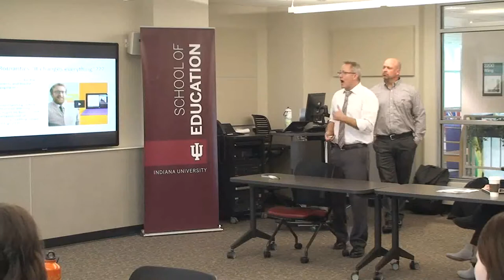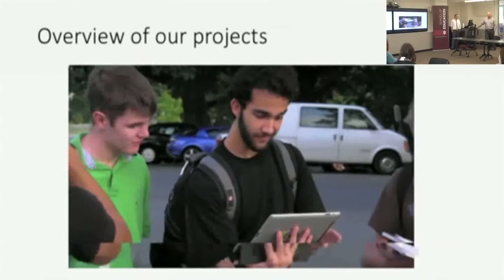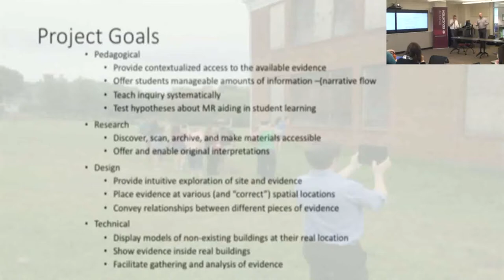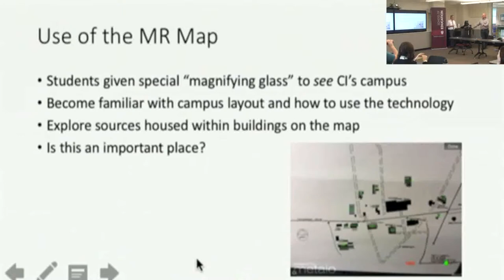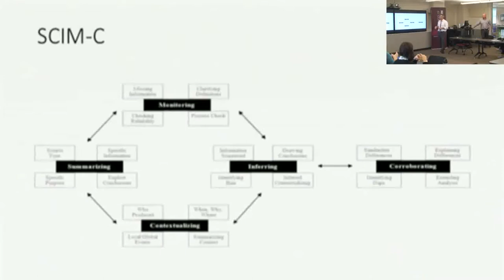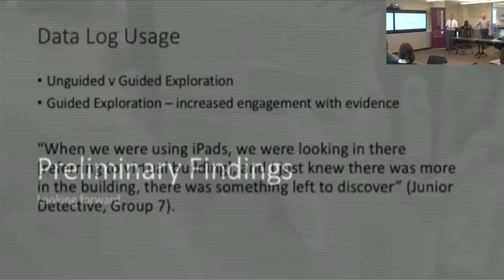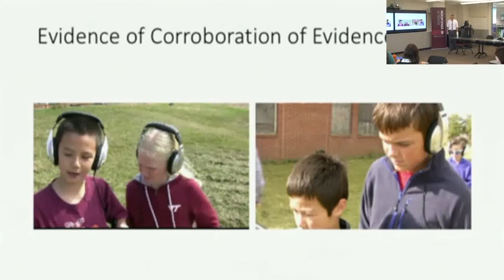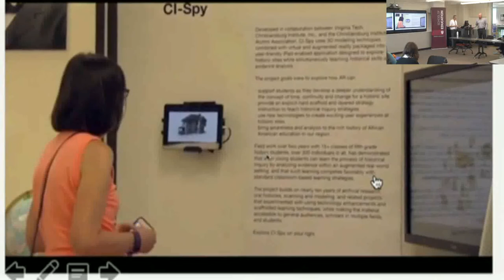CRLT Speaker - David Hicks and Todd Ogle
Title: Making the invisible visible using Mixed Reality: Tracing the trajectory of transdisciplinary work to teach about hidden histories

This talk was given as part of the CRLT and Jacobs Chair Speaker Series at Indiana University on November 6, 2017.